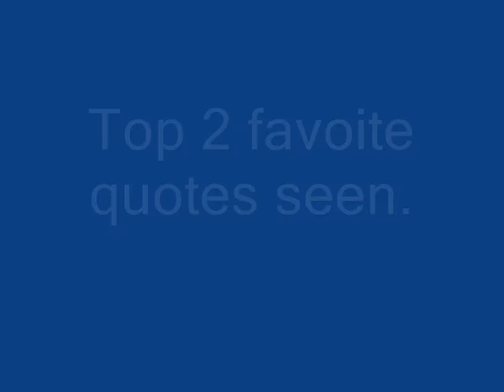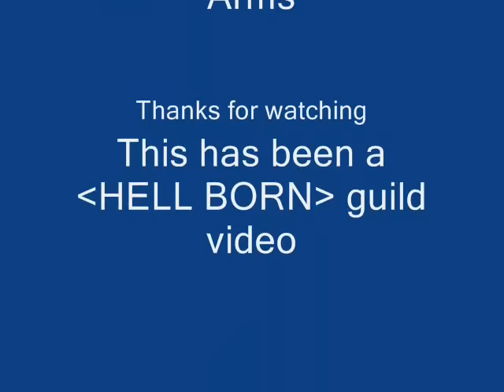The Kite of Omen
Summond in Moonglade kited to orgrimmar. this is a video of when my guild kited Omen a lvl ?? boss to orgrimmar

Please Note the music has been changed so that this video could stay up. (youtube didnt like it)